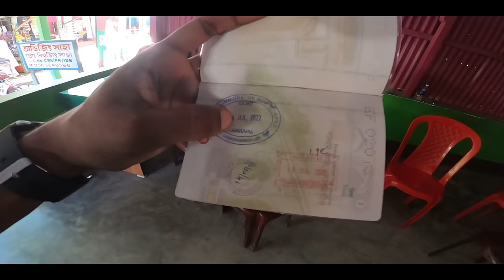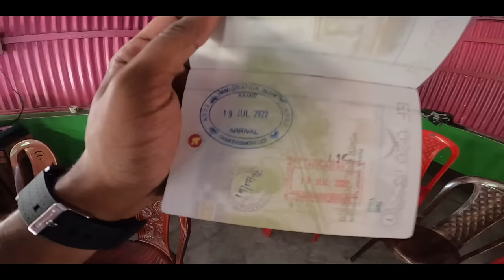Bangladesh To India By Road | First Impressions Of India..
India Tour 2022